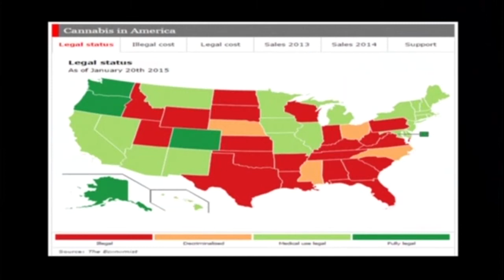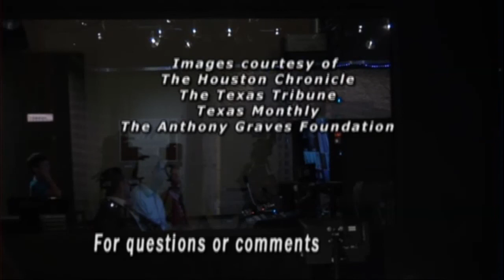HCCLA Reasonable Doubt - Chris Downey and Jason Miller (Legalize Marijuana)